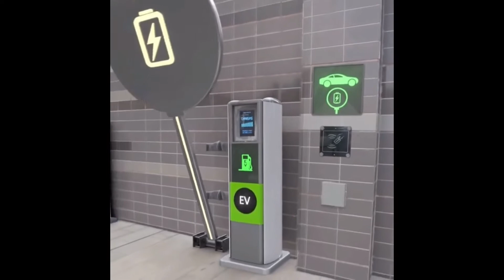Future Technology According to the Imagination | Satisfying Warehouse